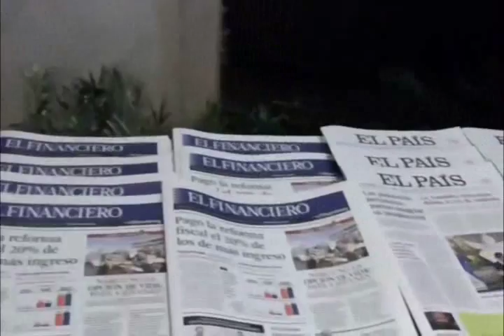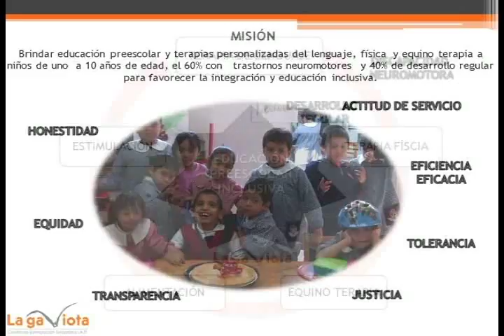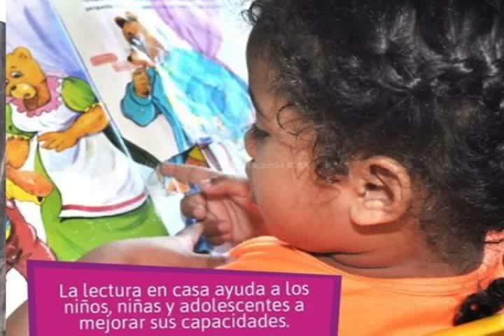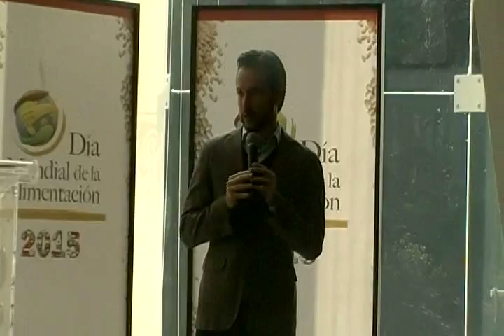Noticiero Anunciación TV del 24 de Febrero de 2016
Conducción:

Jesús Arizmendi Valdez